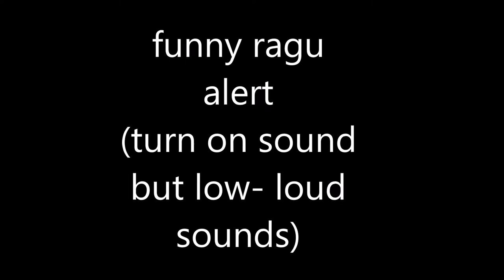RAGU ALERT (FUNNY)